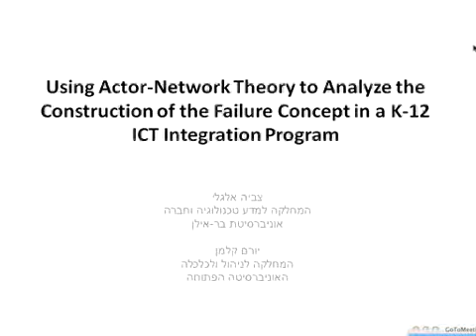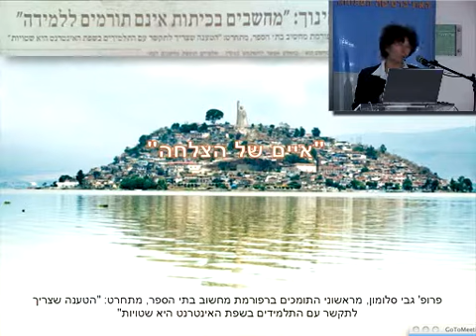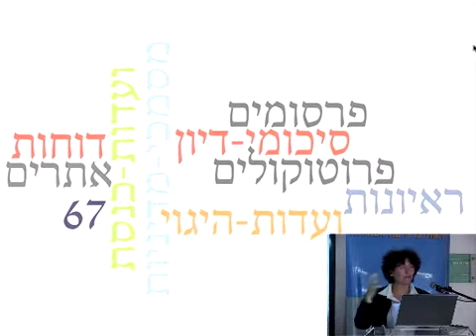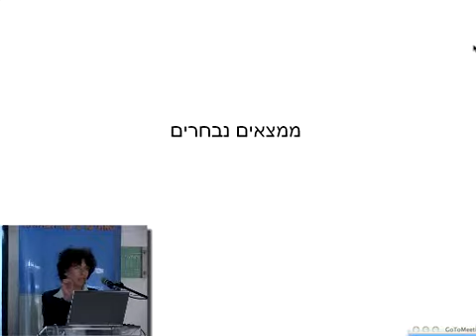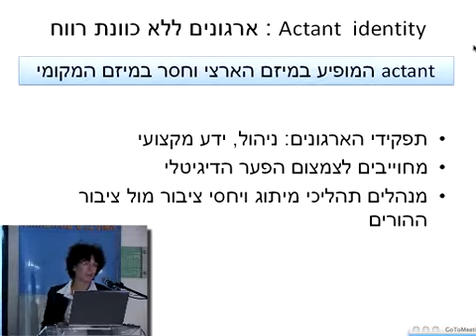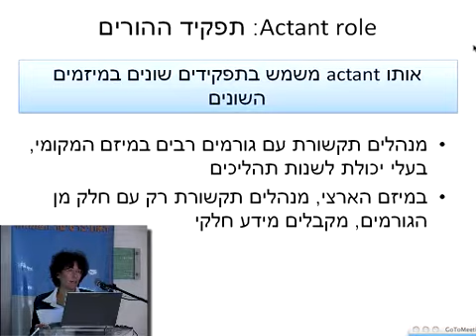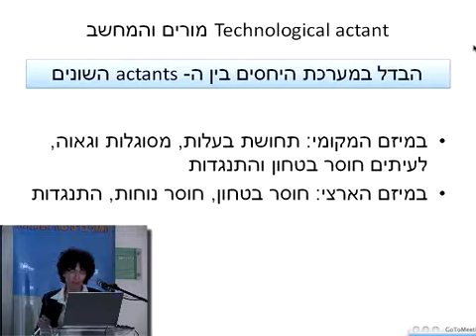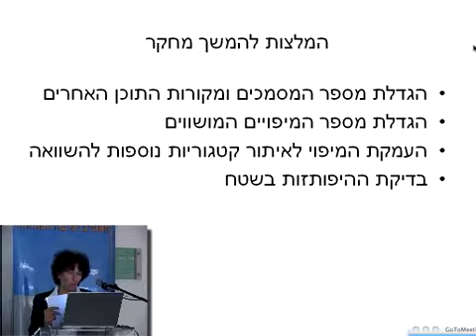צביה אלגלי: תפישת כשלון התקשוב לפי תיאוריית שחקני הרשת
הבניית תפישת כשלון התקשוב בחינוך באמצעות תיאוריית שחקני הרשת (ANT)  - הרצאה של צביה אלגלי (אוניברסיטת בר אילן), יורם קלמן (האוניברסיטה הפתוחה), במסגרת כנס צייס 2010, מושב הבטים ניהוליים של למידה מתוקשבת